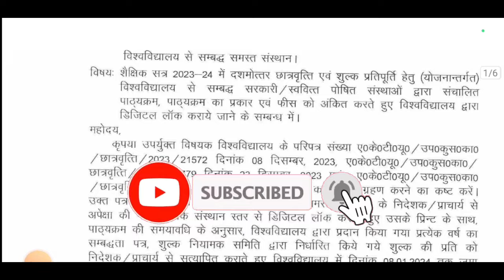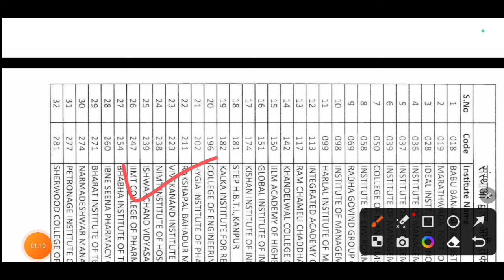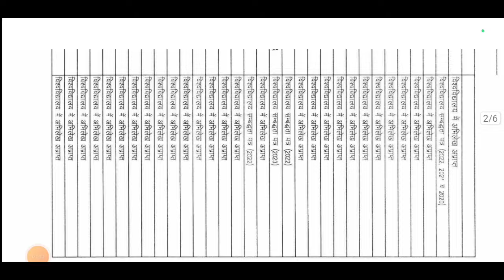162 कॉलेजों की List जारी || aktu news today || aktu latest news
Tweeter account---

Topic cover
aktu grace rule 2024
aktu result
aktu news

             🎁 From Uttarpradesh , Jaunpurp